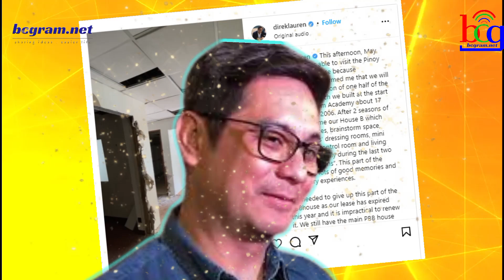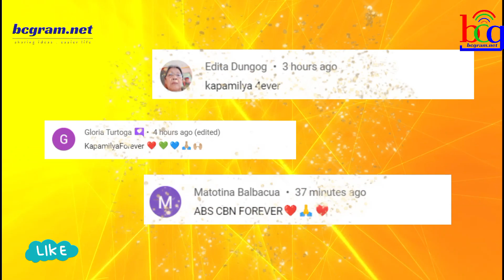ISA SA MGA PARTE NG BUILDINGS NG ABS-CBN DINEMOLISH NA!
Nagpapakatapos na ba ang Pinoy Big Brother?
Ito ang tanong sa isip ng ilang netizens matapos makita ang post ng ABS-CBN executive na si Laurenti Dyogi sa Instagram.
Nagbahagi si Direk Lauren ng isang video clip noong Sabado, ika-13 ng Mayo 2023, na nagpapakita ng bahay na sinisira.
Ibinahagi ng network executive na kalahati ng property ay binabaklas na dahil sa pag-expire ng lease nito, at hindi na praktikal na i-renew ito.

Si Direk Lauren ay hindi nakapigil sa pagiging nostalgic habang nagto-tour sa bahagi ng property na kasalukuyang binabaklas.
Ipinagbalik-tanaw niya ang taong 2006, at paano naitayo ang property dahil sa Pinoy Dream Academy.
Dagdag pa ni Direk Lauren, nagpapasalamat siya sa lahat ng mga tao na naging bahagi ng makulay na kasaysayan ng property, na nagdala nito sa mga pahina ng Pinoy pop culture.

Sa caption ng kanyang post ay sinabi:

This afternoon, May 13,2023 I was able to visit the Pinoy Big Brother House because @raymdizon informed me that we will start the demolition of one half of the PBB House which we built at the start of Pinoy Dream Academy about 17 years ago, in 2006. After 2 seasons of PDA, it became our House B which had our offices, brainstorm space, pantry, hosts’ dressing rooms, mini studio with control room and living quarters specially during the last two “lock-in seasons”. This part of the house has lots of good memories and even scary experiences.

We needed to give up this part of the PBBhouse as our lease has expired this year and it is impractical to renew it. We still have the main PBB house and control room which hopefully we still get to use for the next PBB edition. This original house was built in 2004 and is 18 years old. It has become iconic and a landmark in the area.

Thank you everyone from our staff, crew, hosts, and exhousemates and all supporters who are all part of this rich history of PBB and of Pinoy pop culture. Special thanks to Ms. Linggit Tan for starting it all:) Salamat ng marami lola LT:)

It’s an end of an era but hopefully we move on and find a better home in the future!

Ang Pinoy Big Brother ay nagdebut noong 2005 sa ABS-CBN.

Ang palabas ay ang lokal na bersyon ng Dutch reality competition program na tinatawag na Big Brother.
Ang Pinoy Big Brother, o PBB, ay naging matagumpay at naakit ang mga manonood sa konsepto nitong magtipon ng mga indibidwal at pagsama-samahin sila sa loob ng isang bahay para sa ilang linggo.
Nagpakita rin ang PBB ng daan para sa maraming batang artista na naging malalaking pangalan sa lokal na showbiz industry.
Ilan sa mga tinatawag na PBB graduates ay sina Kim Chiu, Zanjoe Marudo, Beauty Gonzalez, James Reid, at Alexa Ilacad, kasama ng marami pang iba.

Ang Pinoy Big Brother (PBB) ay isang reality show ng ABS-CBN na naglalayong magpakita ng mga kwento at personalidad ng iba't ibang tao. Sa PBB, magkakasama sa loob ng isang bahay ang mga housemates mula sa iba't ibang larangan at pinagmulan, at sinasamahan sila ng mga camera sa loob ng 24/7.

Sa bawat season ng PBB, may mga kakaibang challenges, tasks, at twists na kailangang harapin ng mga housemates upang mapatunayan nila ang kanilang kakayahan, mga pagpapahalaga, at emosyon. Bukod sa mga ito, may mga special editions din ng PBB tulad ng Celebrity, Teen, at Adult versions, at mga crossover editions sa ibang bansa.